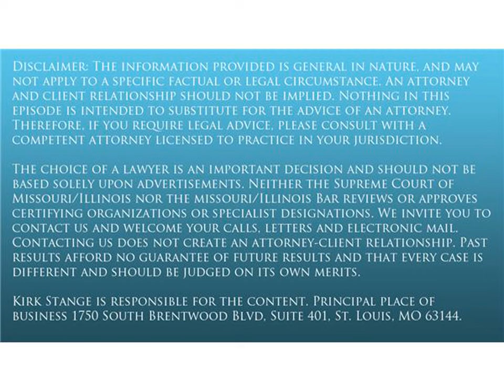Expectations of quick divorce settlement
When a divorce begins, many think that these cases should settle quickly and efficiently.  Is it reasonable to expect that parties will be able to reach a quick settlement when emotions are high and the inability of parties to agree is often the cause of a divorce?    This episode is based on an article on Family Law Headquarters titled: Is expecting divorcing parties to settle quickly reasonable?    Stange Law Firm, PC is a divorce and family law firm with office in Missouri and Illinois.